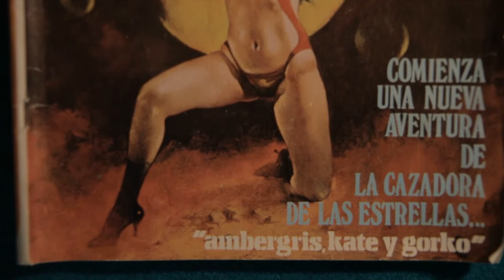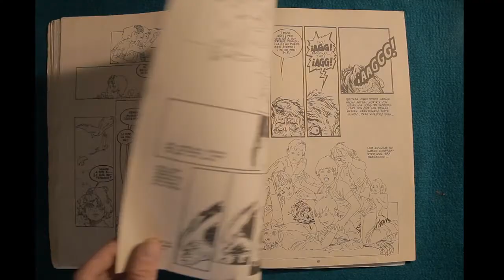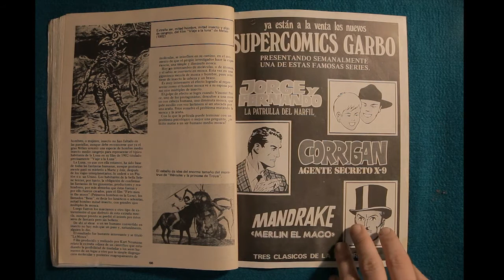Vampirella #29 "La cazadora de las estrellas" 1977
Autores Varios:
"El monstruo de los Friedman"  Guión: Hal Warwich Dibujos: Ruben y Andoc
"El juego de la muerte"  Guión: George Kasdhan Dibujos: Lee Elias
"El velo de la muerte"  Guión: Robert Kanegher Dibujos: Tony Henson
"La chica que heredo un espectro"   Guión: Robert Kanegher  Dibujos: Gene Lireta
"La llamada de la muerta"  Guión: George Kashdan Dibujos: Pit Capili
"Vampirella"
"Momento decisivo"
"El Wambaugh"  Guión: Bruce Jones Dibujos: Rafael Auraleon
"Una mañana Maravillosa"  Guión y Dibujos: Fernando Fernandez
Joyas del Desván